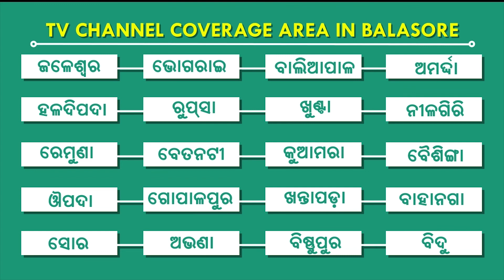ଧମକ ଦେବାପରେ ଦୋକାନ ଘରେ ନିଆଁ ଲଗାଇଲେ ମଦୁଆ, ଜଗତସିଂପୁର